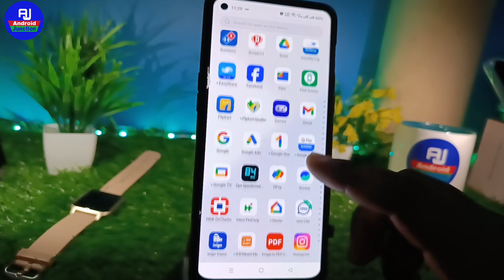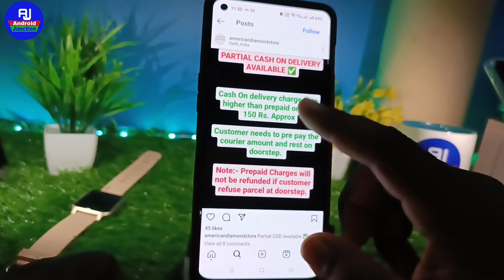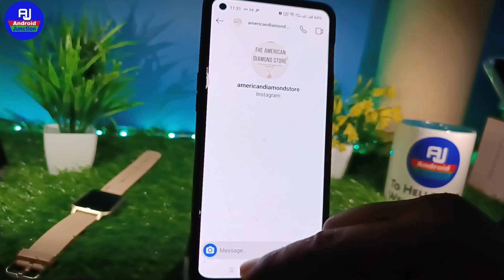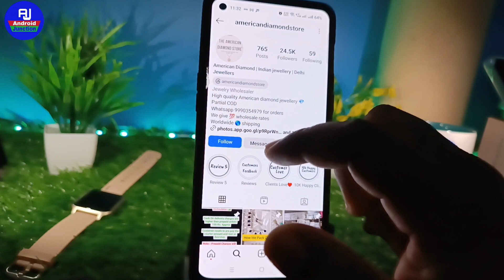instagram se shopping kaise kare | instagram se order kaise kare | how to order product in instagram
hello dosto kaise hai aap loag video mein hm loag baat karenge ki instagram se shopping kaise karte hai ya instgram se order kaise karte hai

Your Queries 👇👇
how to order instagram product
instagram se shopping kaise kare
how to order on instagram
instagram par shopping kaise karte hain instagram se online shopping kaise kare instagram online shopping